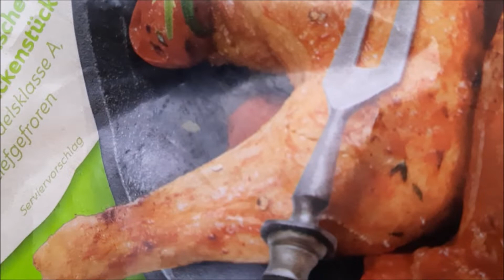Курица в апельсинах/Курица в пиве/Горячие блюда на праздничный стол-просто, бюджетно,вкусно/Hähnchen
Сразу два рецепта курицы на праздничный стол. Оба ароматные, простые в приготовлении и очень вкусные! Хлебная, а вернее, пивная курочка или апельсиновая!? Классные новые рецепты на праздничный стол! Готовьте с нами!